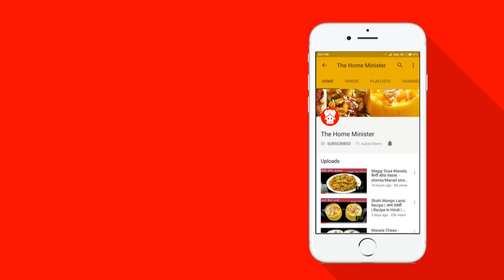त्योहारों वाला मीठा पुलाओ - ज़र्दा रेसिपी | Festival Special Sweet Pulao - Zarda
Ingredients

Food color - 1 tsp
Cashew, almonds
Cardamon, cloves and Fennel

Recipe by - The home minister manisha , manisha bizoara,

So..see you in my next video...till then stay safe, work hard ,be happy. :-)